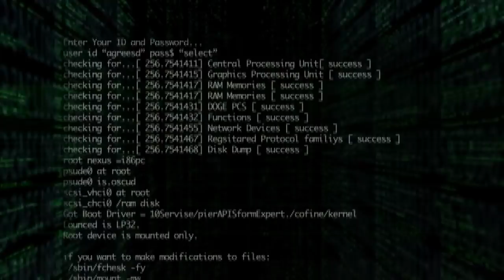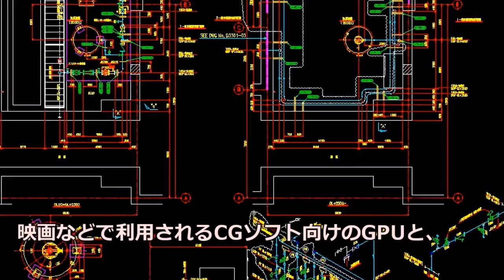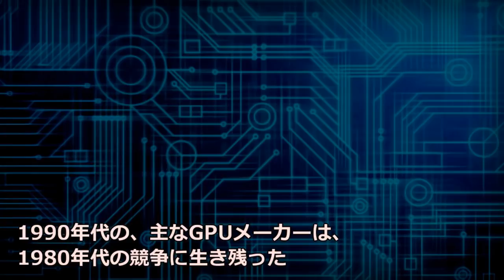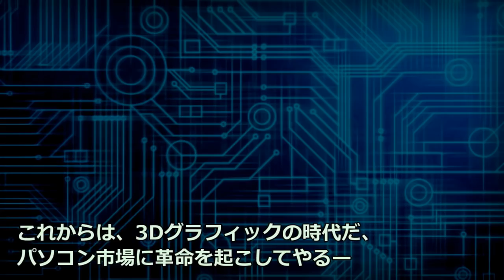【PCゲーム・GPU】GPUの誕生・3Dグラフィックの時代へ①【ゆっくり動画】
GPUの誕生
1990年代の3Dグラフィックチップ戦争。
NVIDIA、ATIの攻防戦、そこへすい星のごとく現れた3DFX
3Dグラフィックチップの栄枯盛衰の物語。